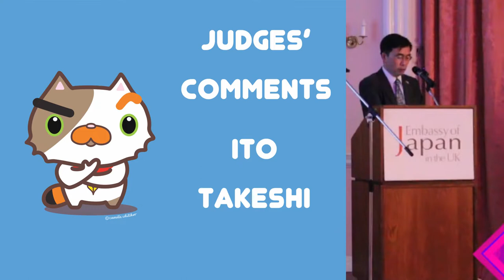The 15th Manga Jiman Awards Ceremony (Short Version)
The winning artists of the 15th Manga Jiman Competition were announced at a special event at the Embassy on Friday, 25 March 2022.

The winning entries are currently on display at Manga Jiman: The Winner's Exhibition at the Embassy in London and free tickets can be booked through this webpage

Featured artists:
Benjamin Makinson, Edward Welch, Hanna Gwynn, Ismat Amoo, Jalila Mohammad, Jenna Clark, Joshua Green, Keith Jenkins, Mina Ghosh, Nasir Ibrahim, Samuel Dewick, Steven Affleck